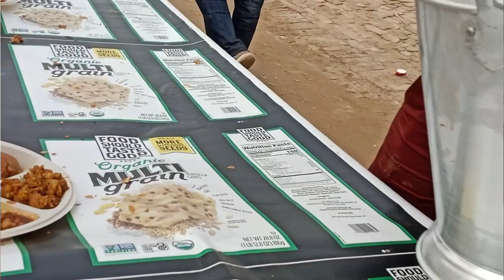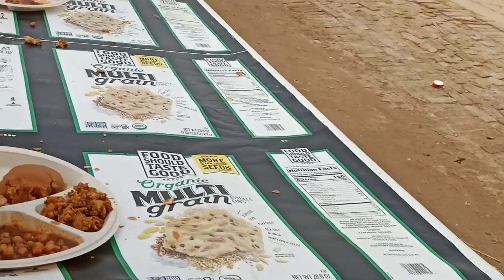jai shri ram 🙏 | Daily vlog | Sukhraj vlogs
jai shri ram 🙏 | Daily vlog | Sukhraj vlogs ‎@souravjoshivlogs7028
Welcome to Sukhraj Vlogs, your ultimate destination for daily vlogs! In this episode, join us in embracing the blessings of Jai Shri Ram. 🙏 Immerse yourself in the divine atmosphere as we take you along on our spiritual journey.

Watch as we embark on a soulful exploration, capturing the essence of devotion and faith. Witness the serene surroundings, melodious bhajans, and heartfelt prayers that accompany us throughout this divine experience. We invite you to be a part of this uplifting vlog that is sure to touch your heart.

Our channel is dedicated to spreading love, positivity, and spirituality through our daily vlogs. We strive to provide you with an authentic and personal vlogging experience that transports you to different realms of emotions. Follow our enchanting journey as we navigate through life's ups and downs, all while keeping our faith in Jai Shri Ram strong.

Join us on this remarkable spiritual expedition and discover the beauty that lies within the blessings of Jai Shri Ram. Let us embark on this mesmerizing daily vlog together and embrace the divine energy that surrounds us.

We value your presence and appreciate your continuous love and encouragement.

We love hearing from our incredible viewers like you!

Follow Sukhraj Vlogs on social media for behind-the-scenes sneak peeks, announcements, and more. Let's spread love and positivity together as we build a strong online community.

Thank you once again for joining us on this enchanting journey filled with devotion and blessings. Stay blessed and keep spreading the positivity. 🌟